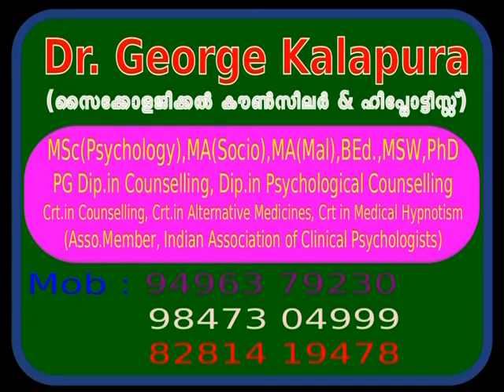Mind Master 3946, Suicidal Case Saw